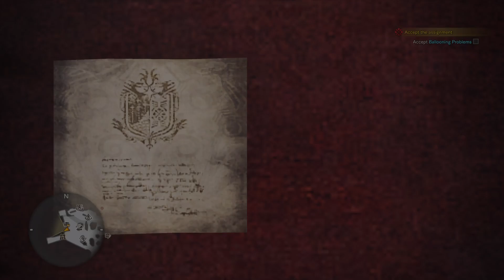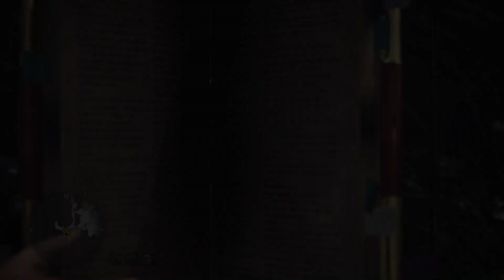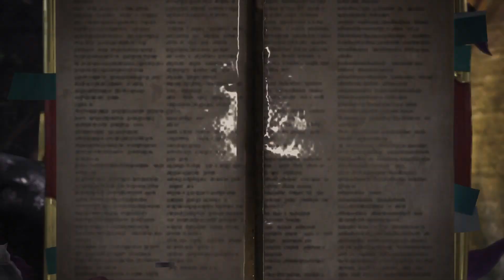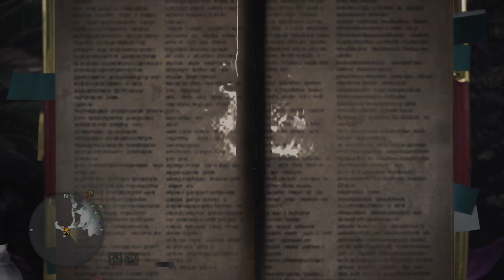Monster Hunter: World Walkthrough (Trying for 100) part 48: new fall day on jaguaras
Greetings gamers it is i Froztgamer! Coming to you for Monster Hunter World

New fall day, and new work needed, now if things be easier further on this game